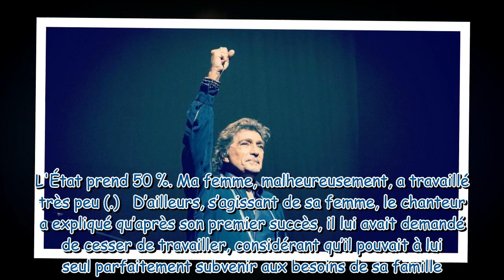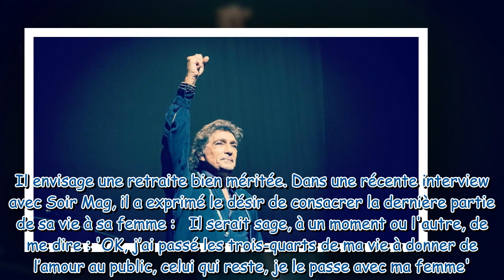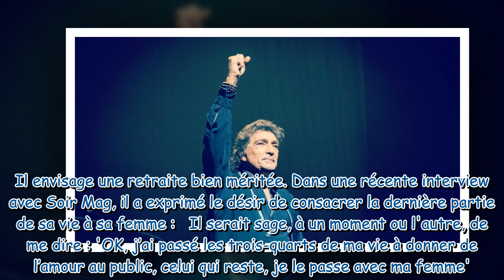Frédéric François dévoilé le montant de sa retraite L'État prend 50 %